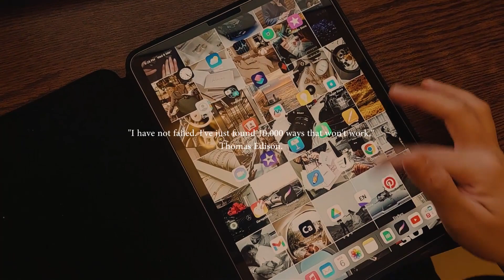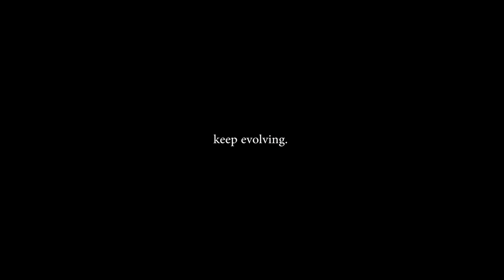Embracing Progress - Adapting to change, seeking innovation, and staying open to new ideas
Embracing progress is an essential mindset that propels individuals along the inexorable path to personal growth. Imagination serves as the cornerstone of personal growth, acting as the catalyst for innovative thinking and the exploration of new possibilities. It sparks creativity, enabling individuals to envision goals that may initially seem beyond reach. By cultivating a vivid imagination, one can break free from the constraints of conventional thinking and embark on a journey of self-discovery and unrestrained ambition.

Equally crucial is the concept of commitment, the unwavering dedication to turn imaginative visions into tangible reality. Commitment fuels resilience in the face of challenges, providing the stamina required to persevere through setbacks and obstacles. It signifies a conscious decision to embrace discomfort, learn from failures, and persistently pursue excellence. In the pursuit of personal growth, commitment is the driving force that transforms aspirations into achievements.

So ask yourself What is that you want to be consistent with?

Join me this year with goals and let's be on this journey together for each other.

My Gear:

Nikon Z50

Grateful for your time and presence and lots of good charms and wishes.